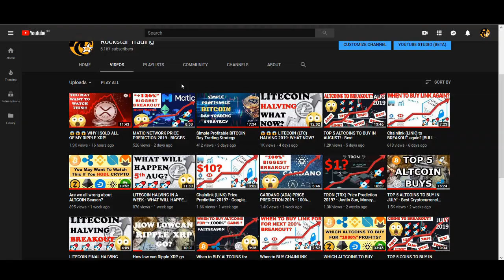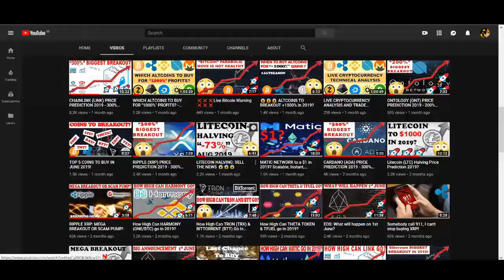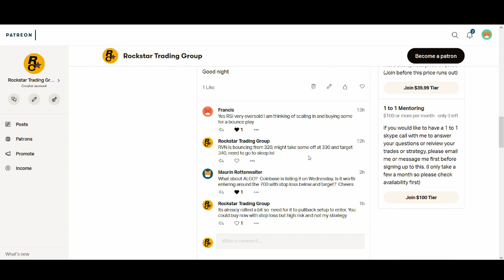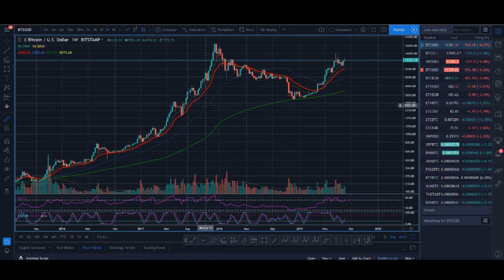100% Profitable BITCOIN Trading and Investing Strategy 2020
100% Profitable BITCOIN Trading and Investing Strategy 2020 - This video shows a a profitble long term investing strategy using the weekly 20 EMA.

♥ BTC: 17isdB1axM3VB4w6kT4w53Kh7SHE24MeBv
♥ ETH: 0xb35c7a69c0f1aed0e017bf3f2e335868d82b01ef
♥ LTC: LayvBFb9dntcSsQrb8dKoWqd4B4mL8sooK

Regards,
Rocko